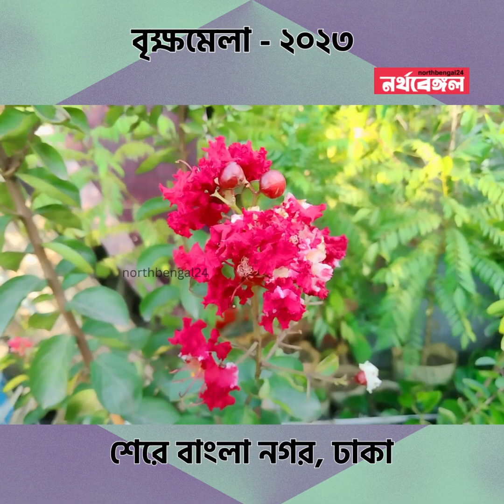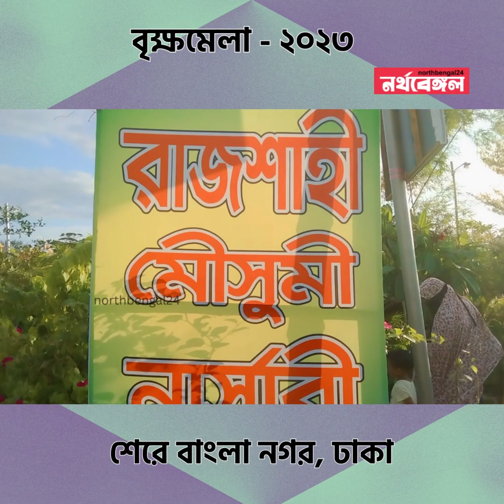জাতীয় বৃক্ষমেলা ২০২৩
আমরা অনেক কষ্ট করে ভিডিওগুলি সংগ্রহ করি এবং তার এডিট করে প্রকাশ করি। অনুগ্রহ করে ভিডিওগুলিতে লাইক কমেন্ট করবেন। ভালো লাগলে চ্যানেলটি সাবক্রাইব করে আমাদের সহযোগিতা করবেন।

ভিডিও নিয়ে কারো কোন ধরণের আপত্তি থাকলে অবশ্যই কমেন্ট অথবা মেইল করে জানাবেন। আমরা আপনাদের কমেন্ট অতবা মেইলের উত্তর দিতে চেষ্টা করবো।

আরও জানতে ০১৭২২৩০৬৭৭০/০১৭১০৪৩৬৭০৯
অথবা